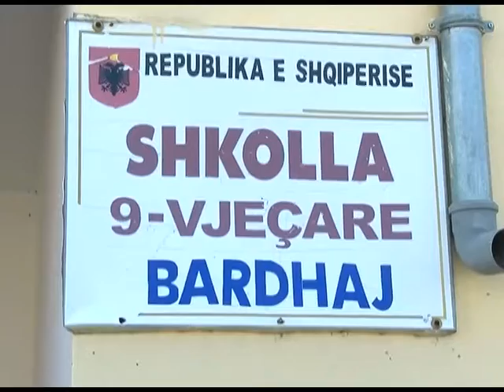VILA: KEMI TE AMORTIZUARA DISA SHKOLLA